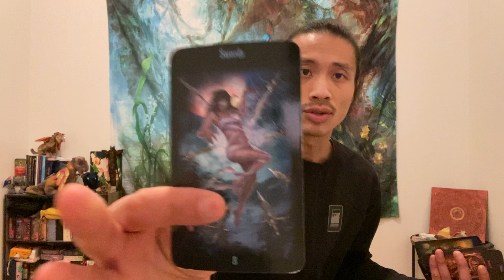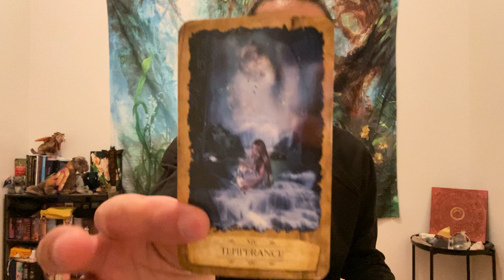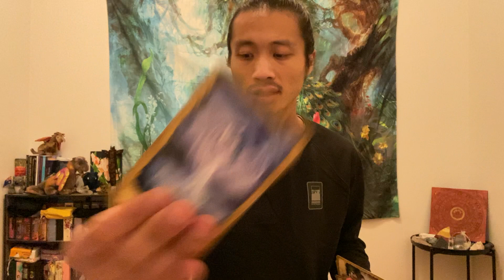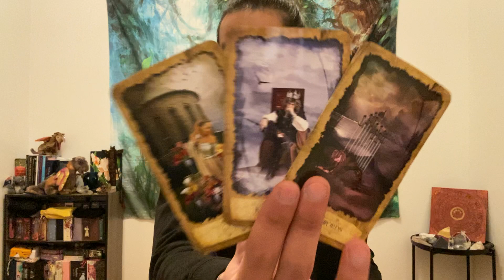Capricorn - Someone Should Have Done The Right Thing When They Had The Chance!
This is your general love reading "The Person That Is On Your Mind..." for Capricorn in Sun, Moon, Rising, and Venus signs for February 2022. We are going to take a look at the person that is one your mind to see what they have been up to and what their overall energies are like since you guys parted way and then will see if they will take any actions towards you in the future.